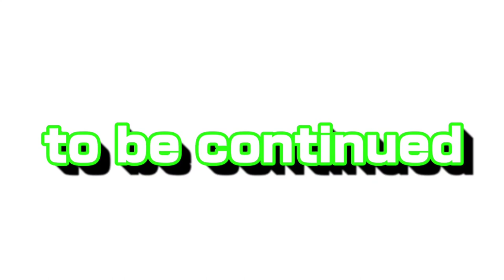あ、終わったpart2【マリオワールド】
虫の鳴き声がやばい